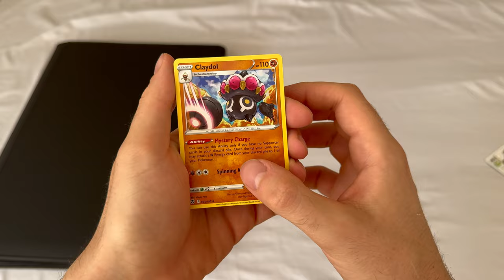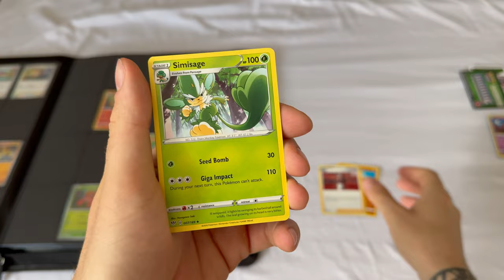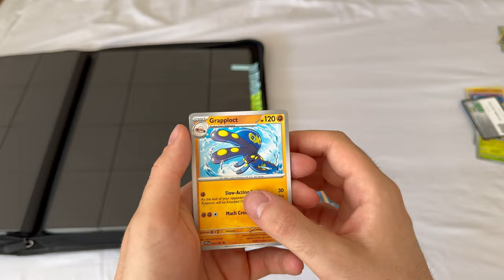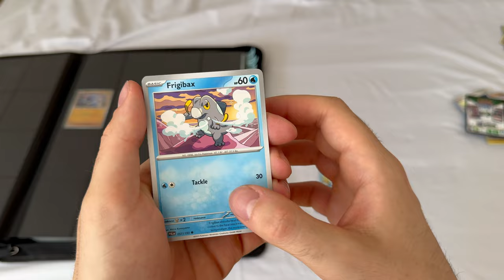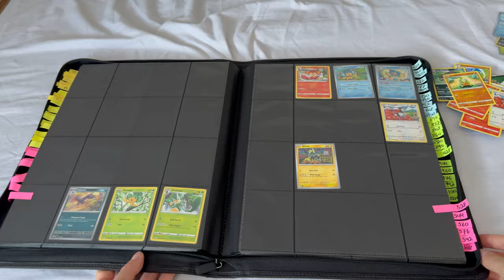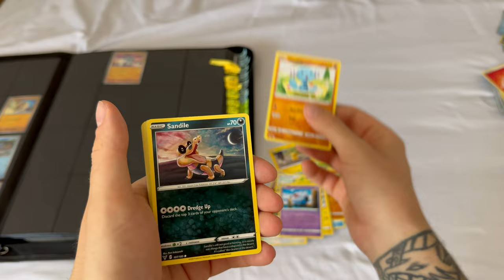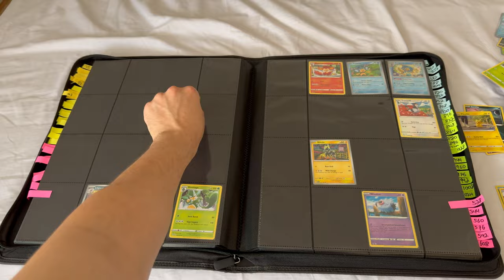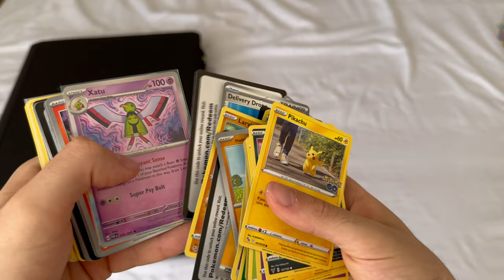Collecting All 1000+ Pokémon into One Binder - Opening 8 Random Booster Packs - Day 3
Last time for a while that I open singles. Next video, ETB.
Added rarity statistics for the cards in the binder.

Documenting every booster pack opening and collecting every single Pokemon into one binder, sorted by Pokedex number. Upgrading cards if we pull higher rarities.

0:00 Intro
0:24 Silver Tempest
1:49 Darkness Ablaze
2:59 Scarlet & Violet
4:12 Paldean Fates
4:40 Secret Illustration Rare
5:25 Paradox Rift
6:31 Paldea Evolved
7:31 Pokemon GO
7:59 Ultra Rare
8:38 Twilight Masquerade
9:38 Random Assorted Cards from Amazon
12:25 Day 3 Binder Overview with Stats
13:37 Rest Cards Overview